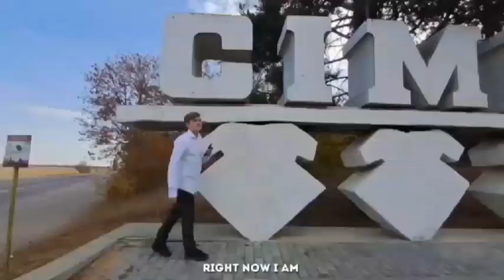Cimișlia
a short presentation about Cimișlia made by the 7th grade student from IP L.T. Mihai Eminescu.